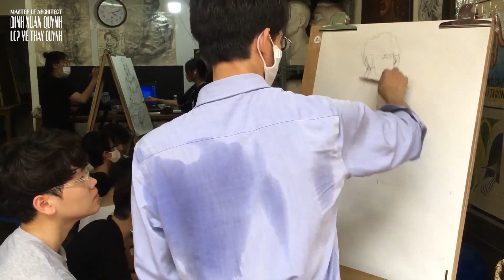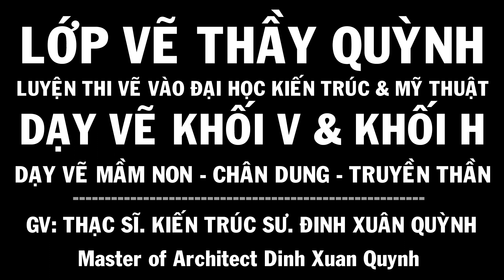Bổ chi tiết Tất Cả các Mảng hình họa Người mẫu thật bán thân theo cấu trúc Giải Phẫu Anatomy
hướng dẫn vẽ bổ chi tiết tất cả các mảng của hình họa người mẫu thật bán thân theo cấu trúc giải phẫu anatomy
Các VIDEO liên quan:
Vẽ chi tiết Tất Cả các Mảng của Người Mẫu Thật bán thân theo cấu trúc Giải Phẫu Anatomy
Playlist in the channel:
1. thiết kế nội thất & ngoại thất - design thinking interior & exterior
2. hướng dẫn vẽ tượng thạch cao nâng cao - drawing tutorial statue plaster advanced
3. hướng dẫn vẽ tượng vát mảng cơ bản và giải phẫu - drawing tutorial statues beveled basic and anatomy
4. hướng dẫn vẽ hình khối cơ bản - drawing tutorial basic block shapes
5. bố cục tạo hình (mt2 kiến trúc) shaping design layout
6. hướng dẫn vẽ hình họa mỹ thuật người - drawing tutorial the human body
7. màu sắc & bố cục màu khối h - design layout color
9. vẽ các chủng tộc người ngoài hành tinh - alien races & ufo drawing
10. art dinh [all releases] hướng dẫn nghệ thuật tổng hợp